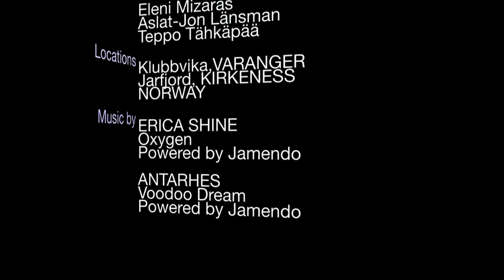Arctic Abyss: Creatures of the Arctic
Four different species of fish that are commonly found in our playground in Varangerfjord and Tanafjord in Northern Norway. Come dive with us and see these creatures by yourself. Presented creatures are Flounders, Wolf fish, Angler fish and Lumpfish